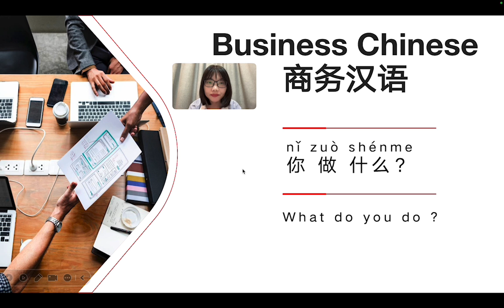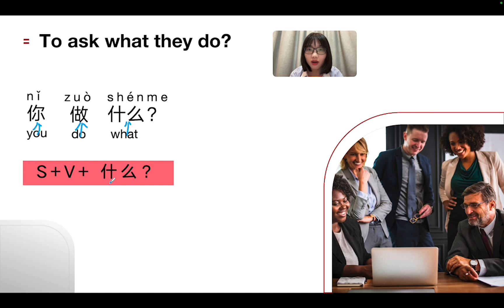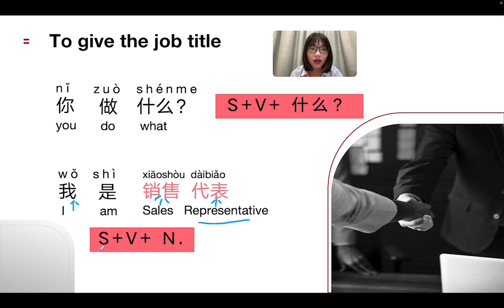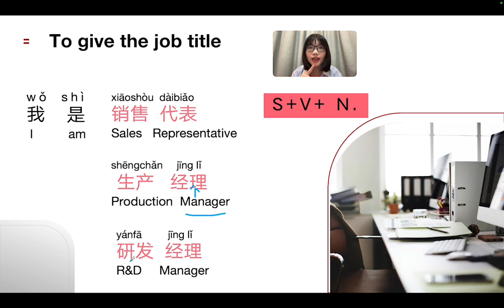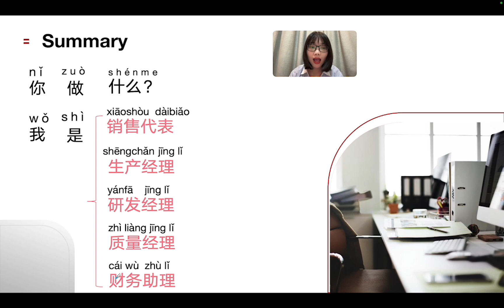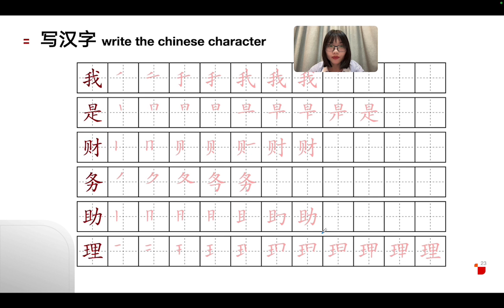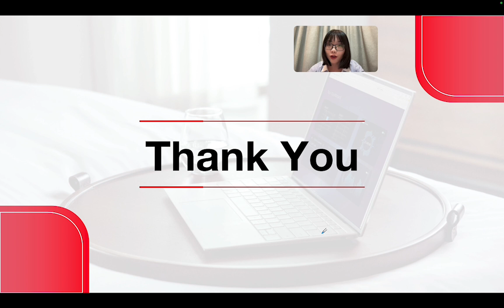商务汉语business chinese _你做什么what do you do？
In Chinese, how to ask what they do and to give the job title in the workplace.
销售代表sales representative
生产经理production manager
研发经理R&D manager
质量经理 quality manager
财务助理 finance assistant